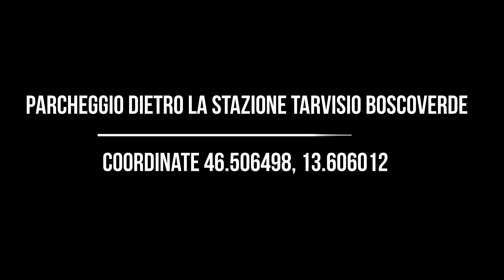#5 Friuli Venezia Giulia - ORRIDO DELLO SLIZZA - Girovagando in Camper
Percorso molto semplice, sconsigliato farlo con un passeggino.